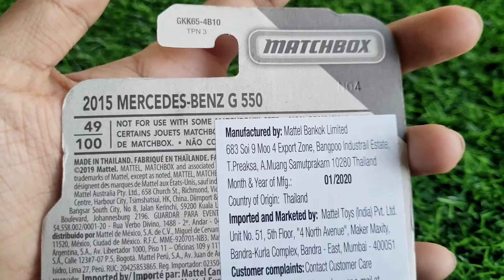MATCHBOX G WAGON 2015 G 550 MBX HIGHWAY - PURPLE COLOUR